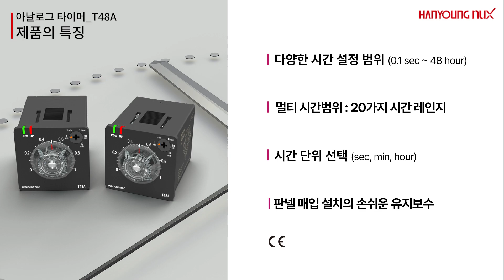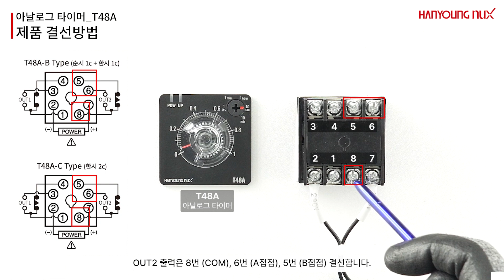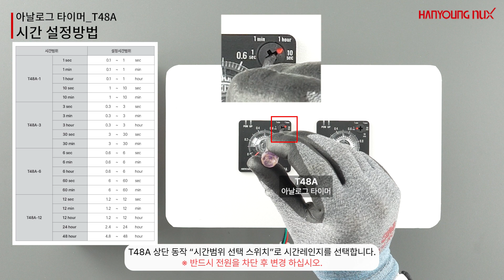[한영넉스] 아날로그 타이머 T48A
Chapter
1. 제품의 특징
2. 제품 결선방법
3. 브라켓 사용법
4. 시간 설정방법